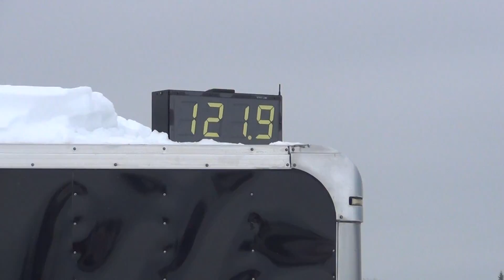Ernie 132 1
NBSSR Feb 11/17